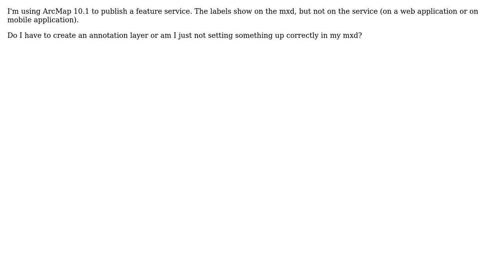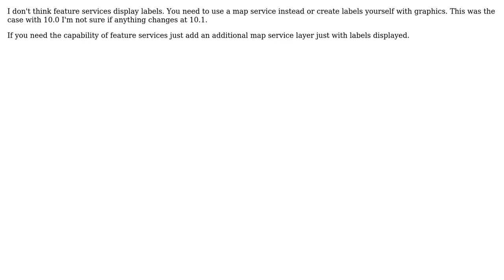GIS: Labels are not showing in a published ArcGIS Feature Service?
With thanks & praise to God, and with thanks to the many people who have made this project possible! | Content (except music & images) licensed under CC BY-SA | Music | Images & others | With thanks to user PolyGeo user mcooper user Chelle and the Stack Exchange Network Trademarks are property of their respective owners. You are responsible for your own actions.